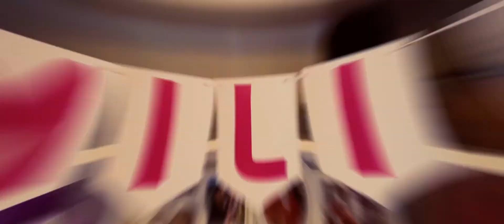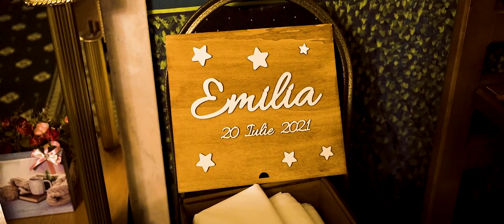Botez Emilia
* videoclipuri muzicale
* prezentari locatii
* promo & reclame
* filmari cu drona
* filmari evenimente private & corporate